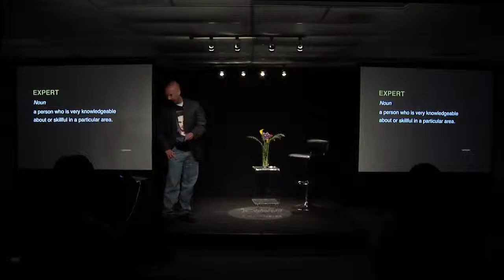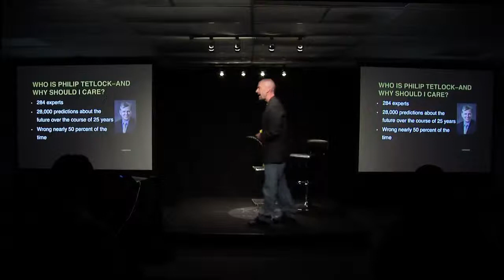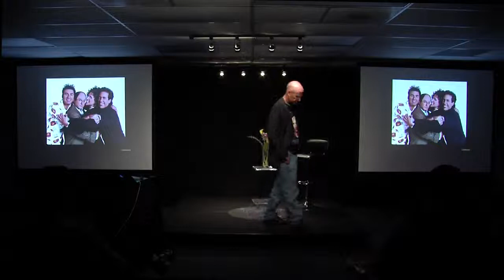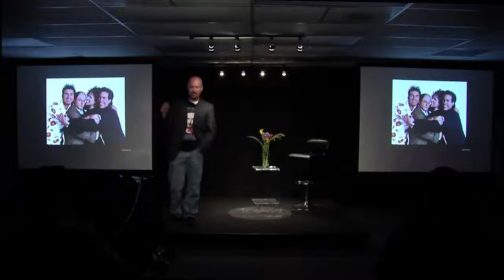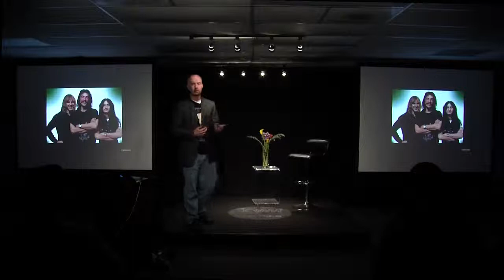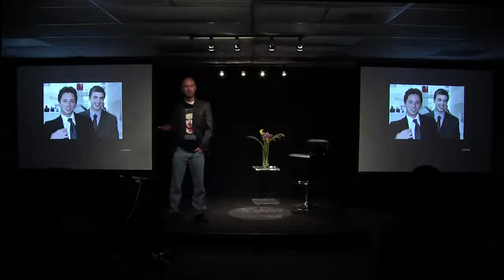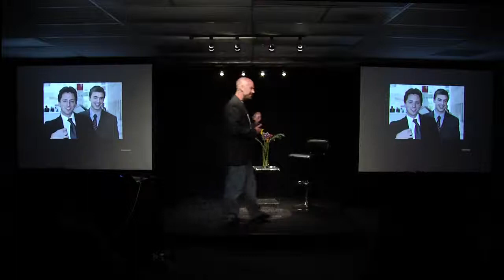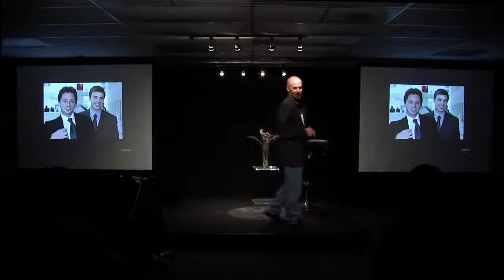I'm an Expert. Don't Trust Me.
Here's my TechCocktail keynote from June 2013 in Las Vegas. I discuss why experts shouldn't be trusted.